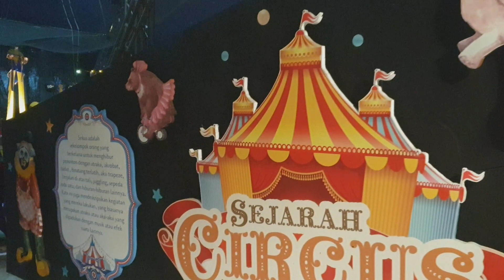Pertunjukan sirkus taman safari 2 prigen pasuruan